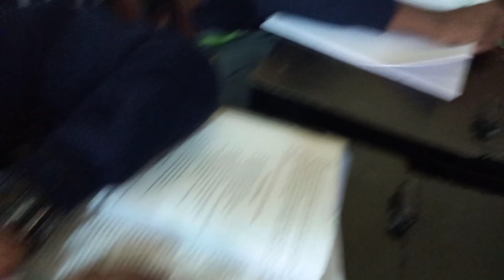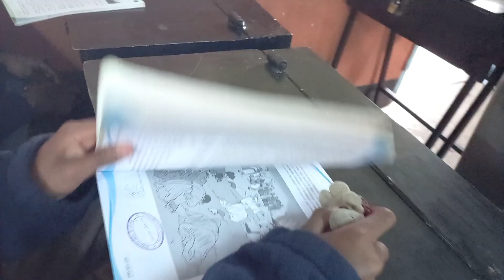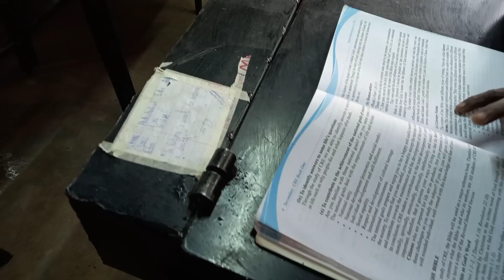WHAT FORM 1 THINK OF KAGUMO HIGH//Were their expectations met.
Form One reported to school on 2nd August 2021and they have been here for a week..in this video they say what their expectations were and if they have been met and they also tell us if they have been bullied.